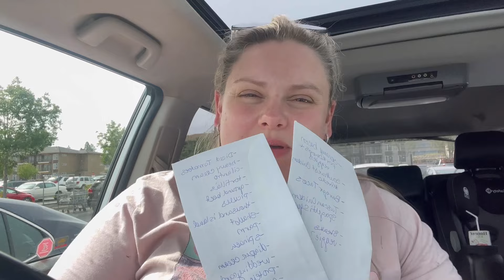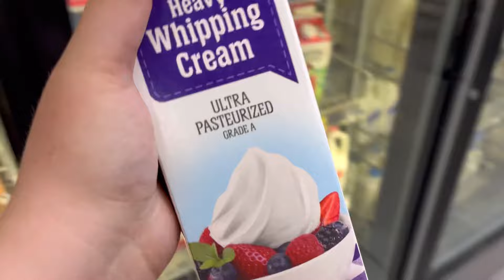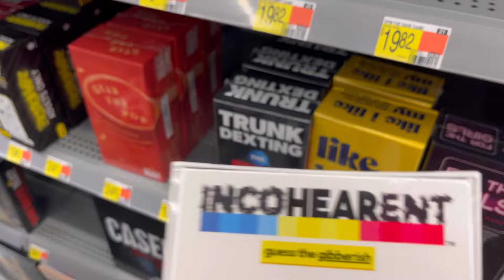MEAL PLAN MONDAY | BUDGET MEALS | SINGLE INCOME FAMILY | $75 A WEEK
Finally back to some good home cooked food! I mean I’m all for easy but I miss trying new recipes! So here is our fun meal plan for the week!

Recipies mentioned:
Creamy Bacon Porkchops:

Filming Equipment
Camera: iPhone13